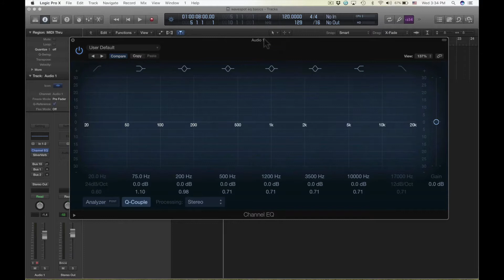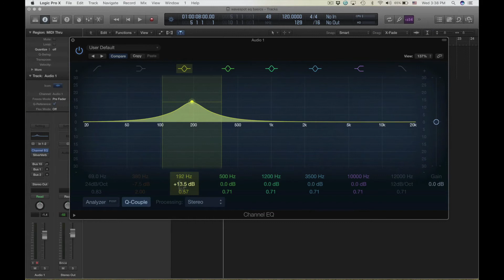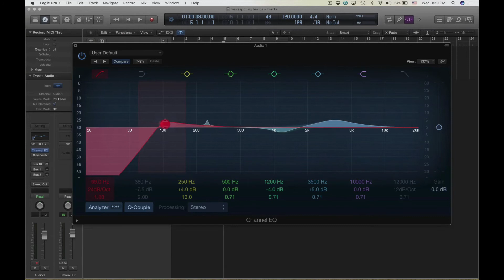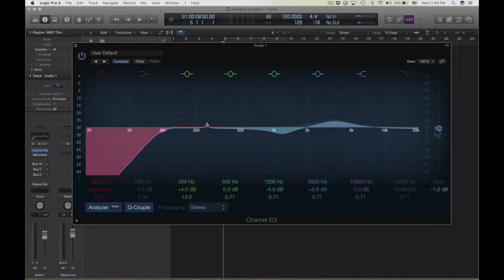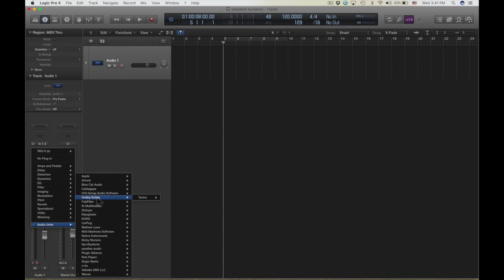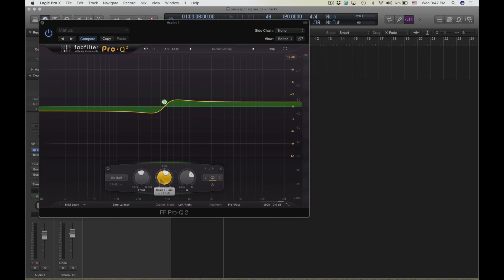WAVE SPOT 07 Equalizer Basics in Tamil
WAVESPOT  EQUALIZER BASICS  Explaining  filter types and controls ,First  audio engineering tutorial in tamil